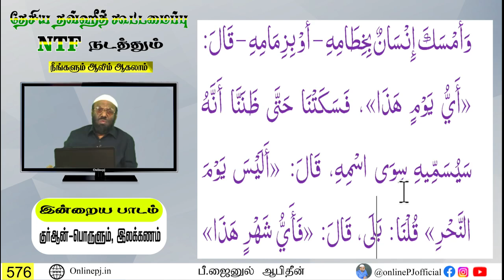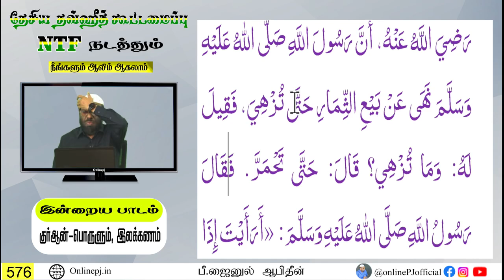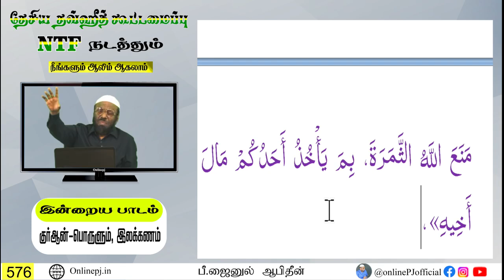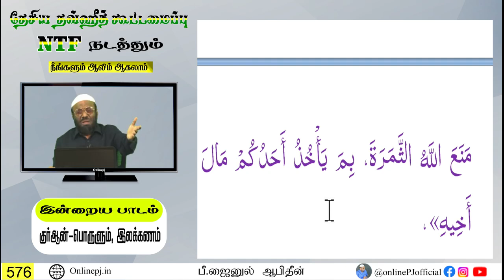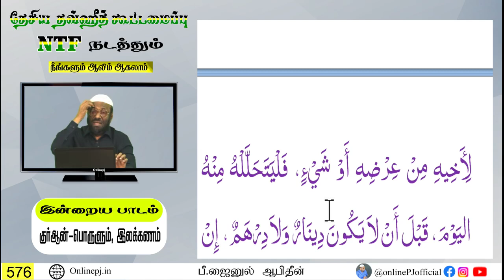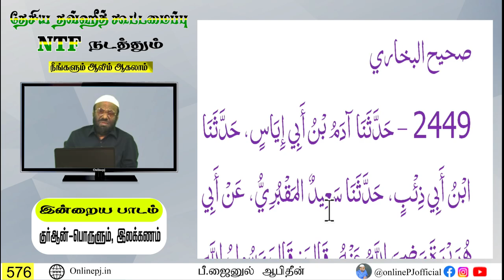🔴 நீங்களும் ஆலிம் ஆகலாம் - பாகம்-576 | நேரலை | 24/05/2024 | Live On Online PJ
நாள் : 24/05/2024

இடம் : NTF தலைமையகம் மூர் தெரு மண்ணடி வடசென்னை மாவட்டம்

Mmm : 🔴 நீங்களும் ஆலிம் ஆகலாம் - பாகம்-576 | நேரலை | 24/05/2024 | Live On Online PJ